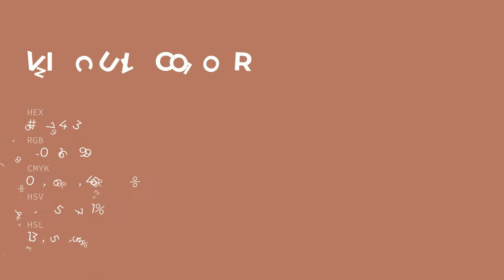Vin Cuit color b47463 hex color - Red color - Cool color b47463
What color is Vin Cuit ? b47463 hex color - Red color - Cool color b47463

Hex b47463 Color Code is also known as Vin Cuit color.